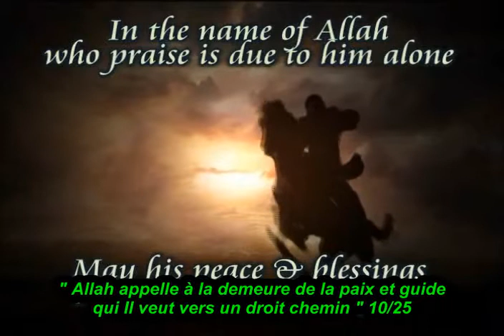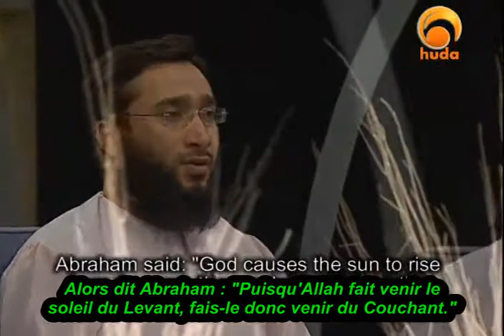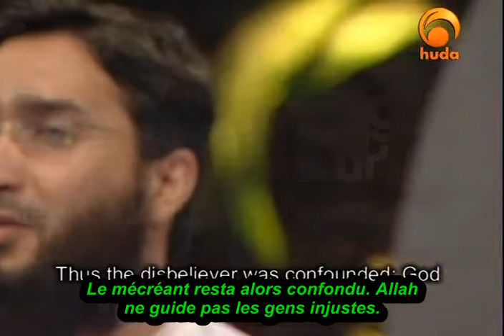À la lumière du Coran - Ayat al Kursi - Huda TV